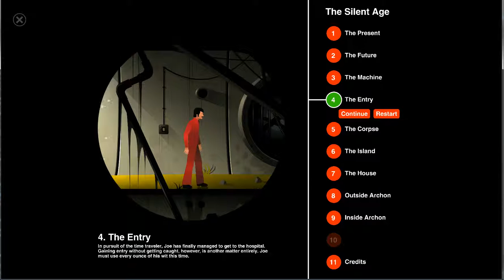The Silent Age #3 PC